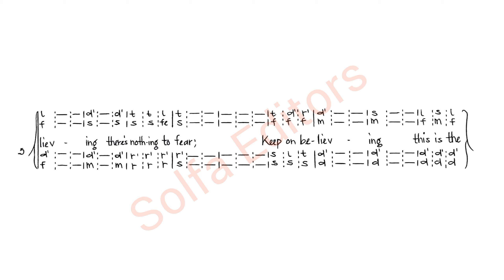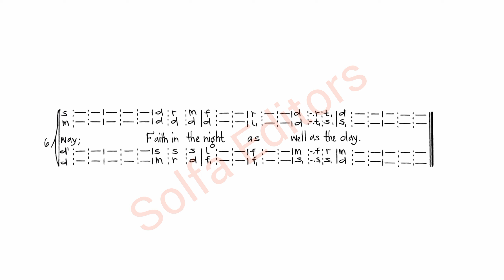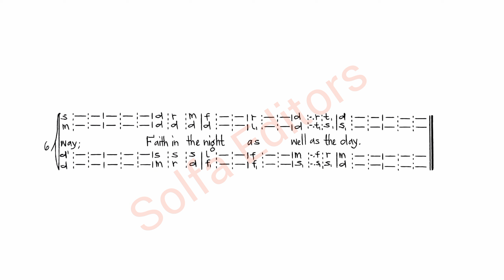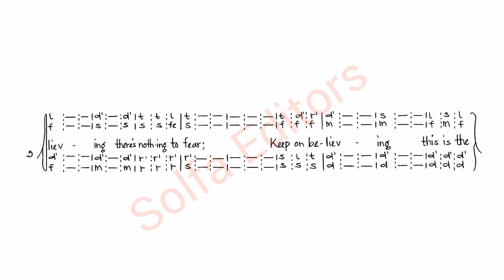ASSURANCE - Keep on believing